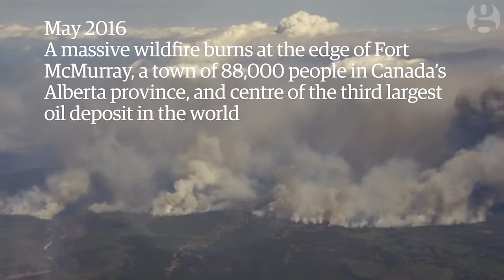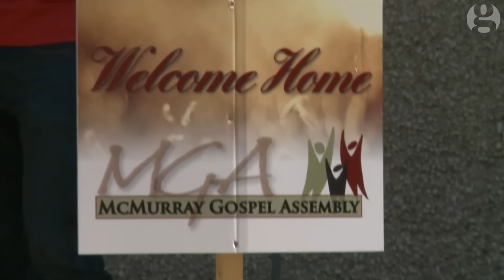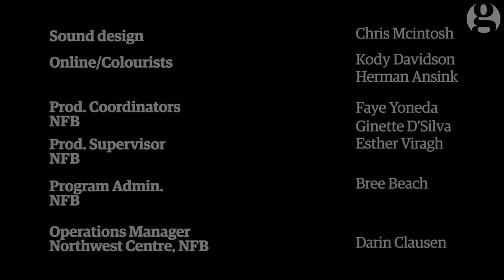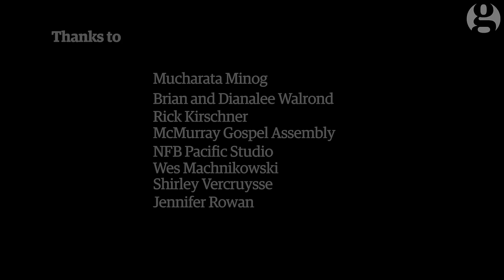Ash and Oil: Fort McMurray residents rebuild after wildfire destroys city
Fort McMurray residents were forced to flee a huge wildfire that destroyed much of their city in Canada’s Alberta province in May 2016.

About 88,000 residents were evacuated from the oil-rich region during the fire, the costliest natural disaster in Canada’s history. More than a month later, some returned to pick up the pieces and resume their lives.